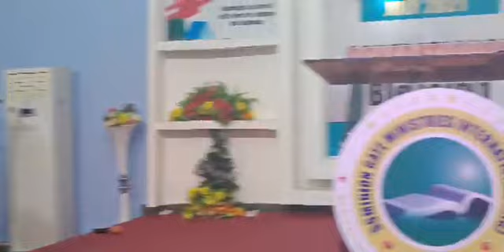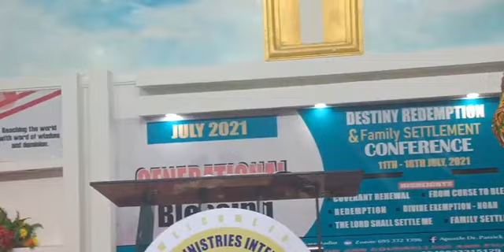JULY COVENANT SERVICE 2021